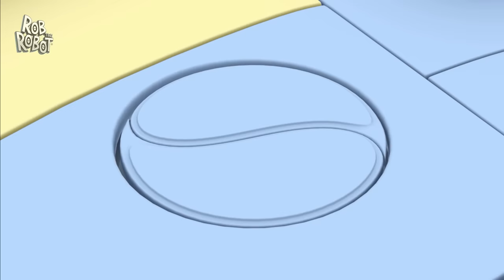A Snow Day in Summer? 😲 | Rob The Robot | Preschool Learning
While the gang are having some snow time fun on the Winter Planet, they discover a lonely goose. The crew wonders why their honky new friend hasn't migrated for the winter?

00:00 Honk if You're Happy
11:42 Space Camp
22:41 Space Virus Blues
33:40 Imagination Day
44:38 Sleepy Heads
55:38 The Smallest Show in the Universe
1:06:37 Puzzled
1:17:36 Tricked
1:28:35 Help Giving Tricked
1:39:34 Tall Tale
1:50:33 Shivers in Space
2:01:32 The Cheeeasiest Mission Ever
2:12:31 Get Cracking
2:23:30 Lost and Found
2:34:29 Show and Share
2:45:29 The Mouse House
2:56:28 Picnic Panic
3:07:27 Invisibot
3:18:26 Mud Trouble